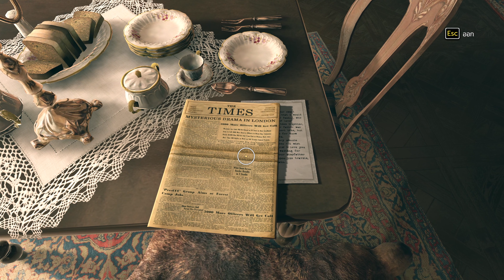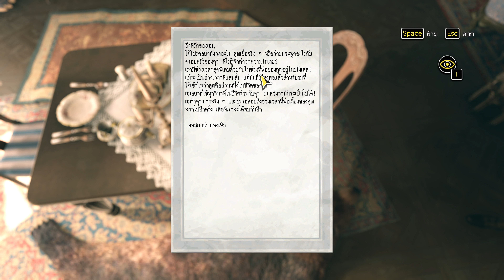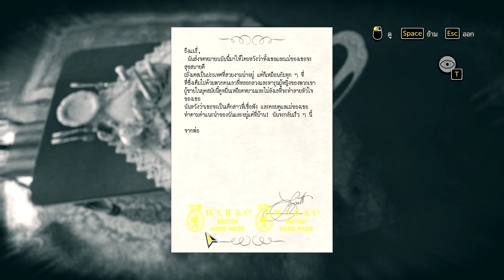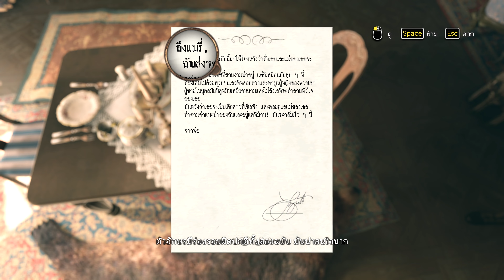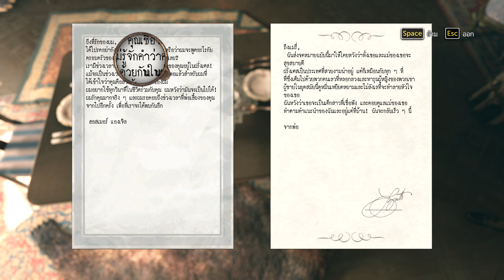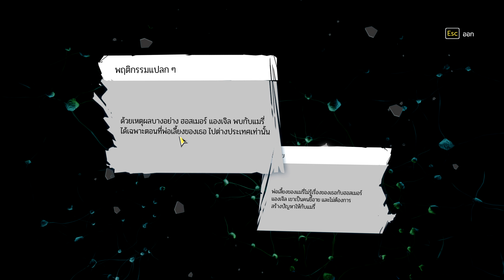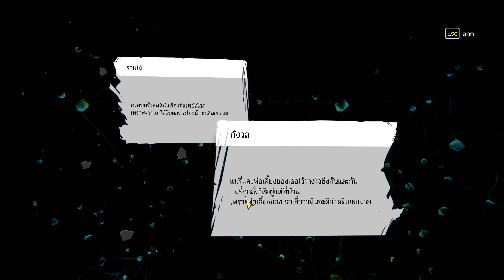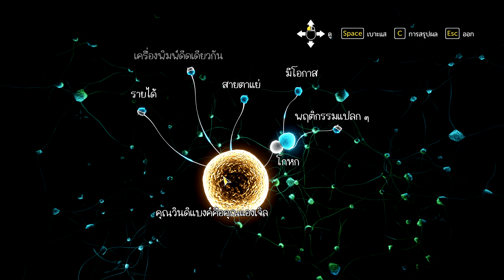[ไทย] Sherlock Holmes : The Devil's Daughter - Infamy [Part1]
Infamy [Part1]